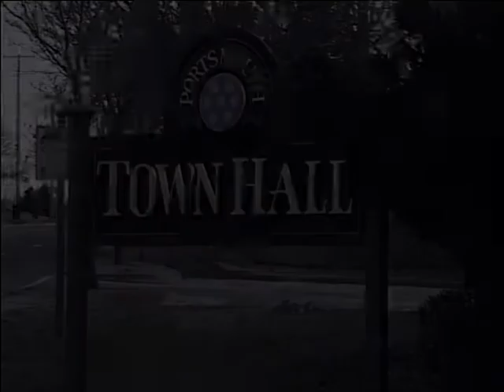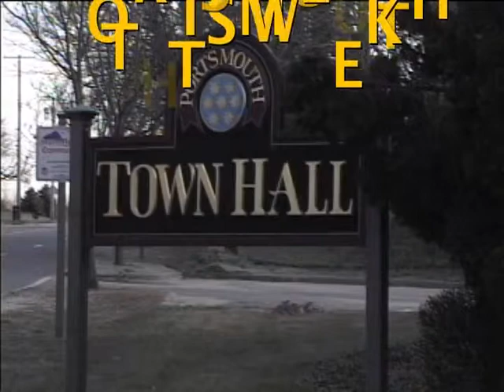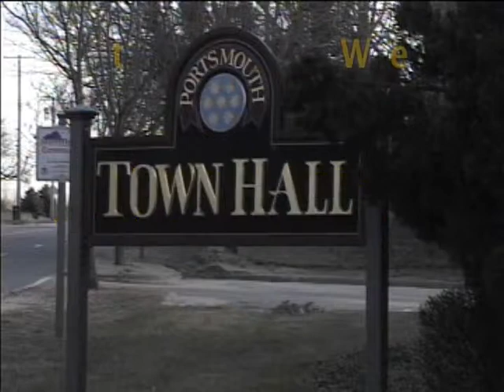Portsmouth This Week 2-6-15 State Reps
Series under the auspices of John Klimm, Portsmouth RI Town Administrator. This episode, a discussion with State Representative Jay Edwards and State Senator Chris Ottiano